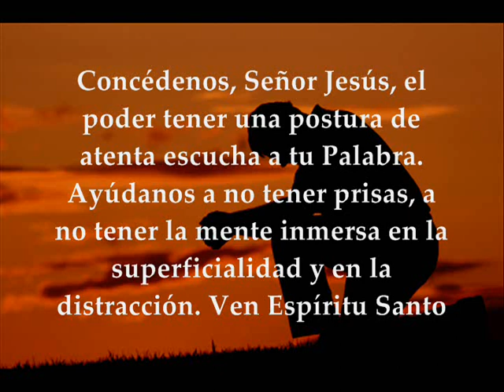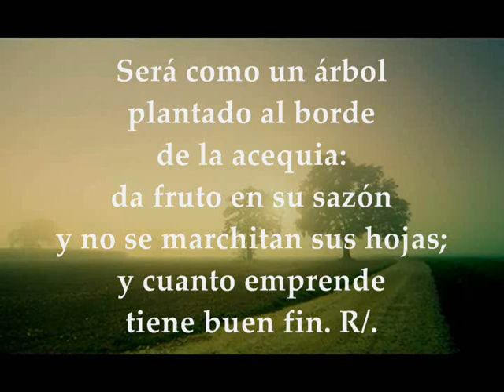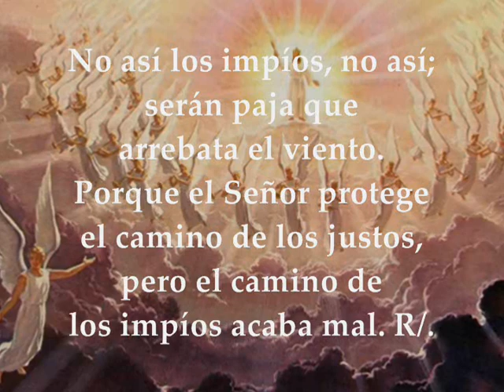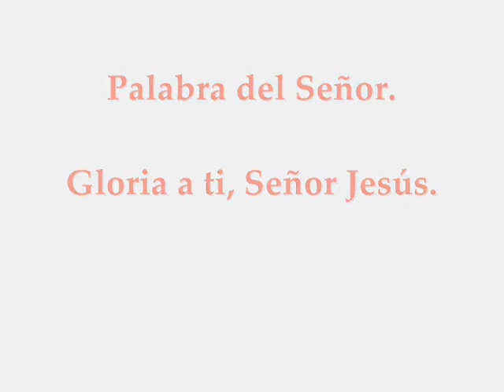EVANGELIO LECTURAS EUCARISTÍA Viernes 11 de Diciembre de 2020 Mateo 11,16-19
LECTURAS EVANGELIO EUCARISTÍA DEL DÍA VIERNES 11 DE DICIEMBRE DE 2020 VIERNES II SEMANA TIEMPO DE ADVIENTO CICLO B Primera Lectura: Del libro del profeta Isaías 48,17-19 Salmo 1, 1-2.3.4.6 R/.El que te sigue, Señor, tendrá la luz de la vida Evangelio según San Mateo 11,16-19
Viernes II Semana de Adviento
LITURGIA DE LA PALABRA
PRIMERA LECTURA
Si hubieras atendido a mis mandatos
Esto dice el Señor, tu libertador, el Santo de Israel:
«Yo, el Señor, tu Dios, te instruyo por tu bien, te marco el camino a seguir.
Si hubieras atendido a mis mandatos,tu bienestar sería como un río, tu justicia como las olas del mar; tu descendencia como la arena, como sus granos, el fruto de tus entrañas; tu nombre no habría sido aniquilado, ni eliminado de mi presencia». Palabra de Dios.
Salmo 1,1-2.3.4y6
R/. El que te sigue, Señor, tendrá la luz de la vida.
Dichoso el hombre
que no sigue el consejo de los impíos,
ni entra por la senda de los pecadores,
ni se sienta en la reunión de los cínicos;
sino que su gozo es la ley del Señor,
y medita su ley día y noche. R/.
Será como un árbol
plantado al borde de la acequia:
da fruto en su sazón
y no se marchitan sus hojas;
y cuanto emprende tiene buen fin. R/.
No así los impíos, no así;
serán paja que arrebata el viento.
Porque el Señor protege el camino de los justos,
pero el camino de los impíos acaba mal. R/.
EVANGELIO
No escuchan ni a Juan ni al Hijo del hombre
En aquel tiempo, dijo Jesús a la gente:
«¿A quién se parece esta generación?
Se asemeja a unos niños sentados en la plaza, que gritan diciendo:
“Hemos tocado la flauta, y no habéis bailado; hemos entonado lamentaciones, y no habéis llorado”.
Porque vino Juan, que ni comía ni bebía, y dicen: “Tiene un demonio”. Vino el Hijo del hombre, que come y bebe, y dicen: “Ahí tenéis a un comilón y borracho, amigo de publicanos y pecadores”.
Pero la sabiduría se ha acreditado por sus obras».